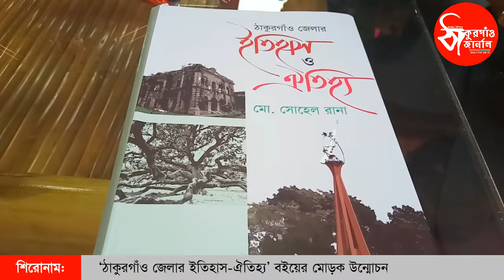‘ঠাকুরগাঁও জেলার ইতিহাস-ঐতিহ্য’ বইয়ের মোড়ক উন্মোচন | Book Unveiling | Thakurgaon Journal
সোহেল রানা রচিত 'ঠাকুরগাঁও জেলার ইতিহাস-ঐতিহ্য' নামে একটি বইয়ের মোড়ক উন্মোচন করা হয়েছে।

মঙ্গলবার সকালে ইএসডিও'র মেধা অনুশীলন কেন্দ্রে বইটির মোড়ক উন্মোচন করেন জাহাঙ্গীরনগর বিশ্ববিদ্যালয়ের প্রত্নতত্ত্ব বিভাগের অধ্যাপক ডক্টর এ কে এম শাহনেওয়াজ।